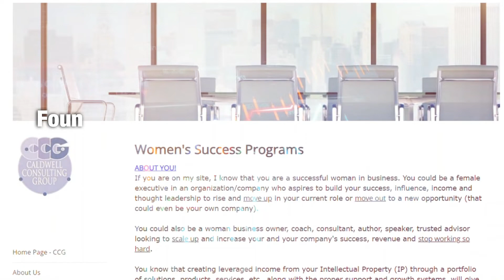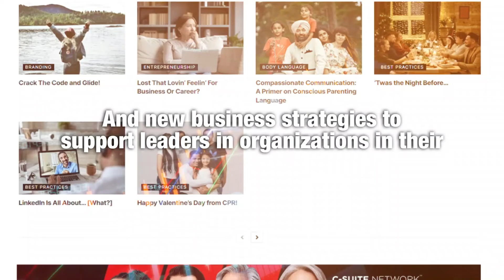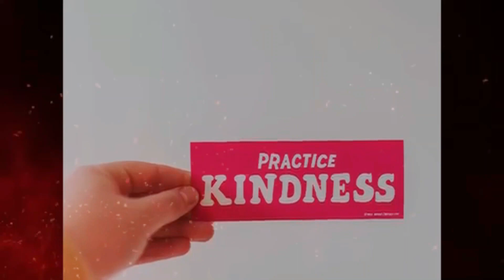The Current of Currency with Kathleen Caldwell and Kris Miller